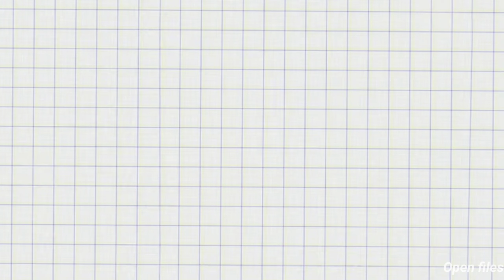Amish Devgan full biography & countroversy ?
about this video -: Amish Devgan full biography & countroversy ? @openFiles

1. We do not guarantee that all the facts are 100% accurate. This video has been made with good thinking for education, whose content has been made after very deep research on the internet itself. We apologize if any facts or data are incorrect.
2. We do not intend to violate anyone's sentiments or copyrights.

Thank you very much 🥰💝😊 guy's
For visiting